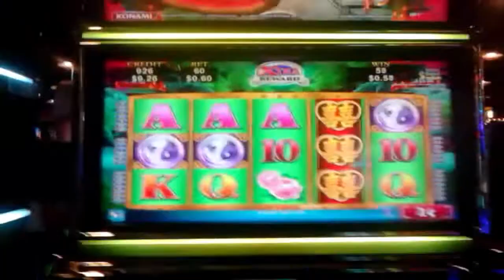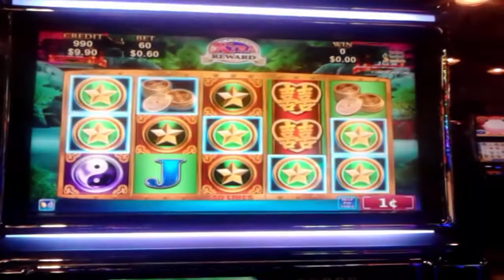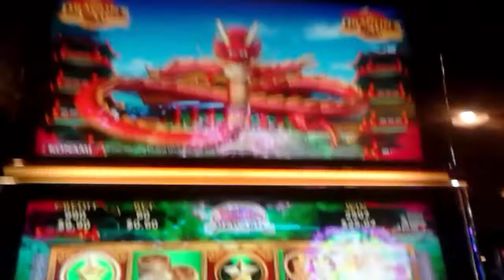Konami: Dragon's Law Slot Machine - Bonus and Line Hit on a $0.60 minimum bet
Hallo. I know i am to late to call this a video of the month, But this is what happened to me when i feed $100.00 in a Dragon's Law Slot Machine. I see the same reel sequences as all the other videos submitted. :D Enjoy

Please click Like and click "Add To" Favorites! It helps me out!